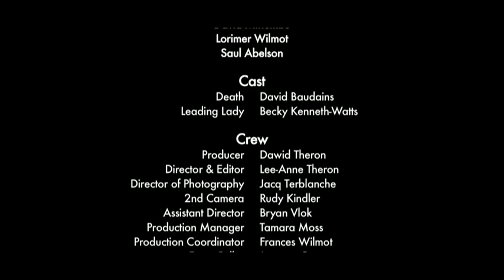Deathswing Behind-the-Scenes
Behind-the-scenes of the film we made for the 48 Hour Music Video Project The music video won Best Concept, Best Producing & Best Costumes.

Produced by The Now Museum.

Spoonerman:

Adam Abelson
David Mthembu
Lorimer Wilmot
Saul Abelson

Cast:

Death - David Baudains
Leading Lady - Becky Kenneth-Watts

Crew:

Producer - Dawid Theron
Director & Editor - Lee-Anne Theron
Director of Photography - Jacq Terblanche
2nd Camera - Rudy Kindler
Assistant Director - Bryan Vlok
Production Manager - Tamara Moss
Production Coordinator - Frances Wilmot
Focus Puller - Jacques Goetz
Production Design - Orpa Meintjes
Makeup - Candice Biller
Behind-the-Scenes Camera - Dehan Janse van Rensburg
Photographer - Robin Chazen
Security - Jono Dicks & Kelvin Mwale

Extras:

Adriaan Janse van Rensburg
Alistair Anderson
Andile Magxaki
Benjamin Shapiro
Bonnita Becker
Daniel Ndlovu
Douglas Reid
Jarredine Morris
Joseph Penn
Kate Davison
Kerri Leo
Kwanele Mpanza
Kyle Matthews
Loren Parmeggiani
Marie Demanet
Marina Meyer
Mbhizo Nzimande
Nicole Becker
Werner Schelhase

Special thanks to:

Carl Ascroft & Fabio Di Cosmo - Alexander Theatre
Glen Theron - Cam-A-Lot Gear Rentals
Keith Fox - Maboneng Precinct
Kingsmead College